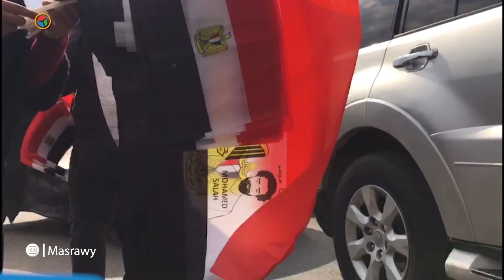"بـ100 راجل".. حكاية بائعة أعلام مصر قبل مواجهة السنغال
تصوير: شروق غنيم